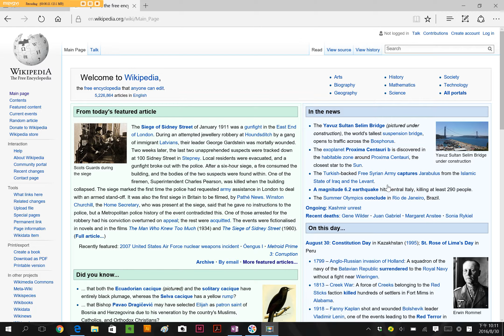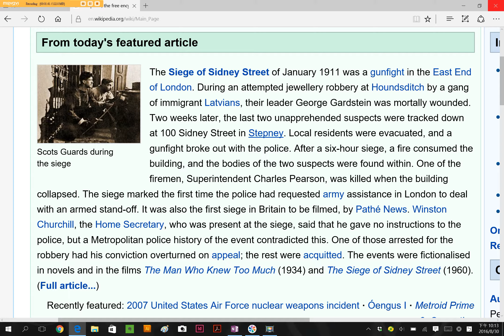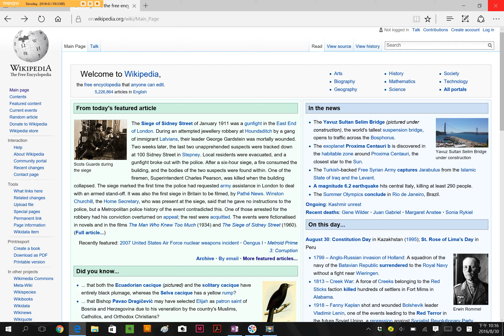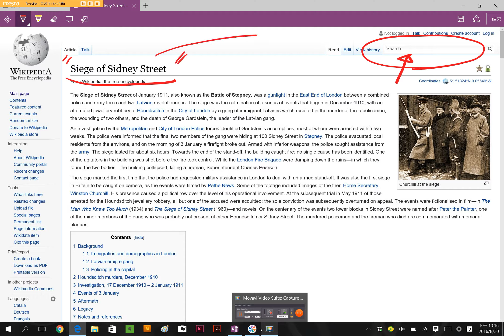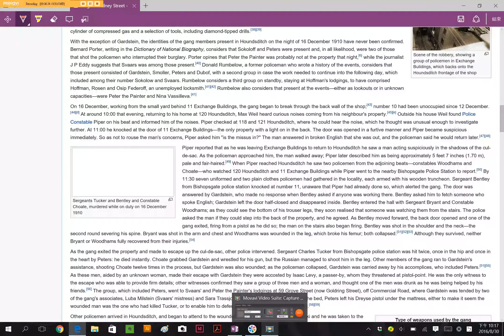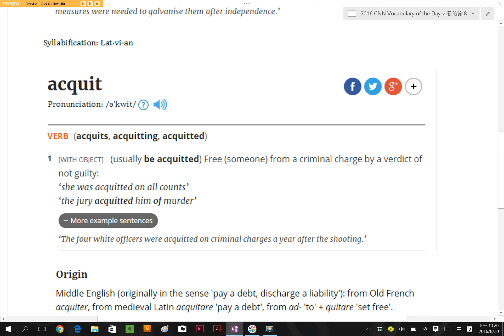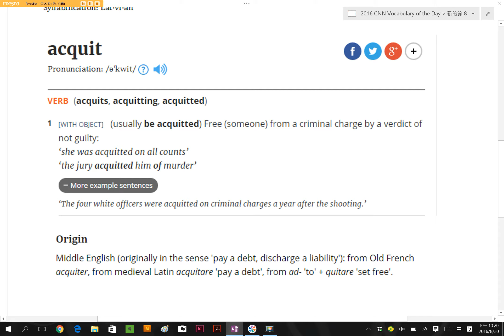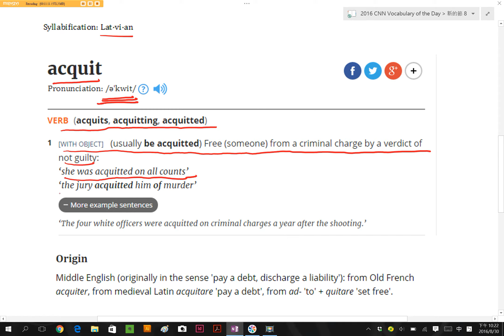Spelling Bee : Latvian Acquit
【 Latvian , Acquit 】
講解: 丁宗同 David Ting 來源: Phonetphonics, Wikipedia

Lat.vi.an  [ˈlæt vi ən ]  * C.V.C. , vi an :  -ian ending , [ i ən ]
Ac.quit  [ ə ˈkwit ] ,  * QU as  [kw]  , QU V. C.  (Short Vowel)

【丁宗同美語 & 自然音標 David Ting English & Phonetphonics】

:::: 【課程與合作方案 Certified Courses & Partnership】 :::::
wechat: davidting88
Line: davidting88

【丁宗同免費線上美語】
讓世界更美好，謝謝大家!
你的分享可決定這個平台的未來!
Share & Be Proud! Support Free Education Courses!